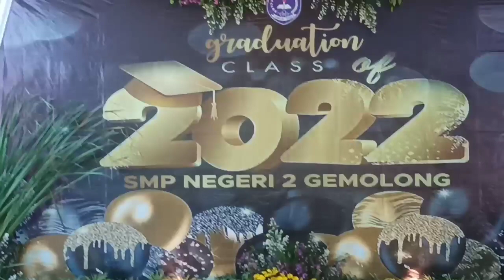Juara Pencaksilat Tk.Jateng Tampil Memukau Di Wisuda SMP Negeri 2 Gemolong, Sragen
Tampil memukau di panggung hiburan perpisahan SMP Negeri 2 Gemolong, Sragen dengan gerakan-gerakan yang hebat dan menghibur